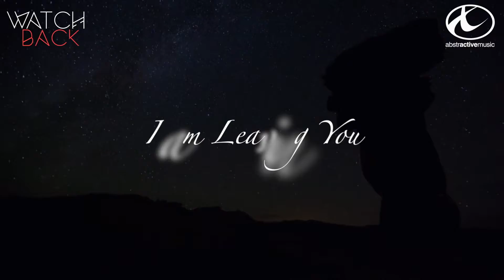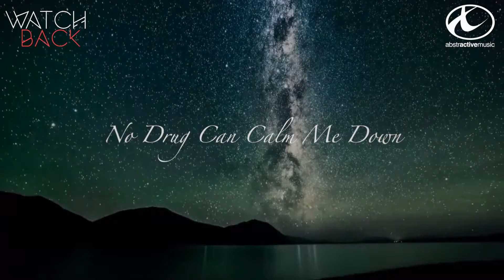Watch Back - Leaving You (Official Lyric Video)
Watch Back has accustomed us to an alternative side with deep melodies.

Abstractive Music presents the release No. 45, with environmental finishes and Tranquilizer rhythm, "It Sounds Great EP" it's an excellent recommendation to take your side B

"Leaving You", "Escaped" and "It Sounds Great" are the chosen tracks for this release

With Abstractive Music guaranteed.